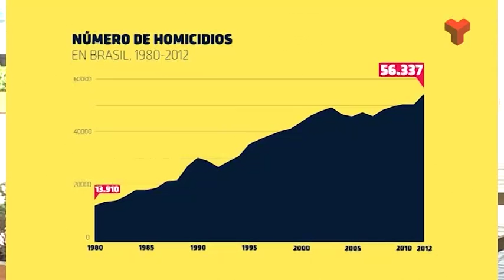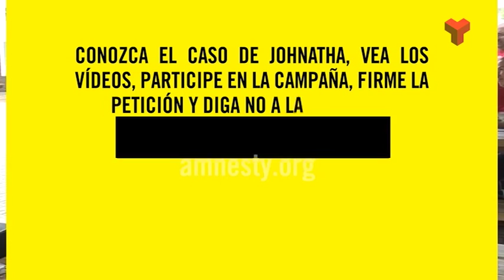Terrassa Solidària Amanda Terés dijous 28-07-2016 de Canal Terrassa